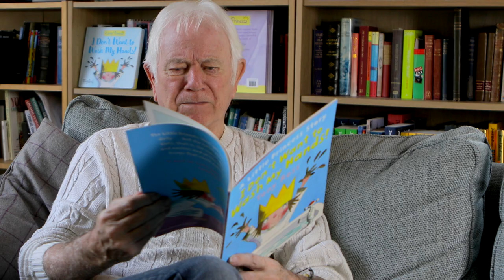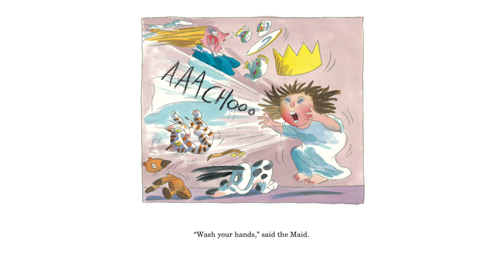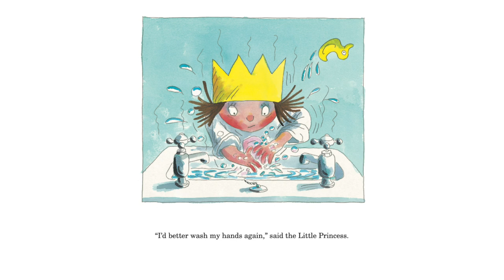🧼 I DON'T WANT TO WASH MY HANDS! read by Tony Ross! 📚 Little Princess 👸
The Little Princess loves getting her hands dirty. The trouble is, she hates washing them. Until she learns all about the nasties, the dirties and all the other horrible things that lurk and make you ill. In this video "I DON'T WANT TO WASH MY HANDS!" is read by Tony Ross! Tony has been illustrating books for over 40 years, and has been published all over the world - including Little Princess!
I Don’t Want to Wash My Hands